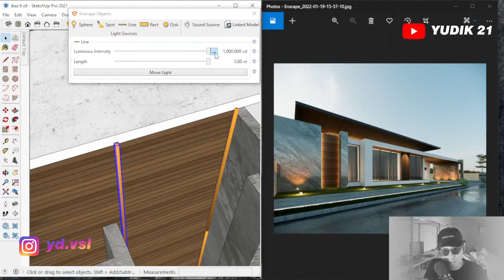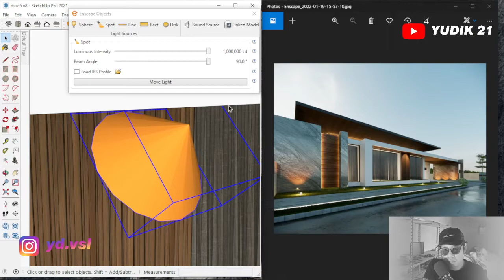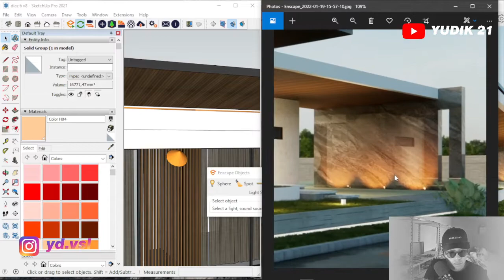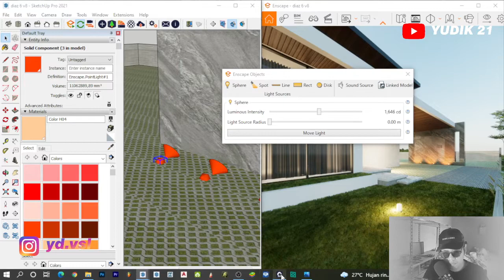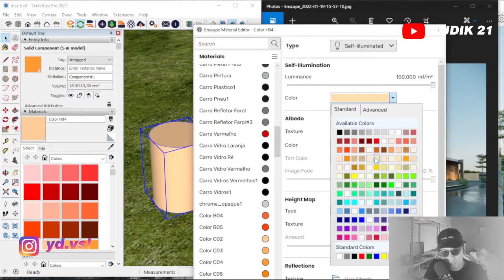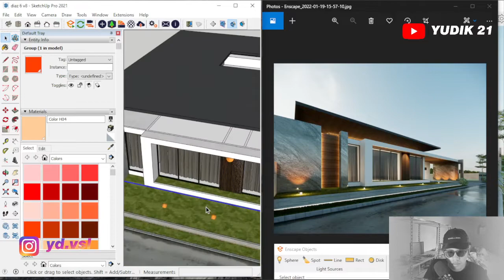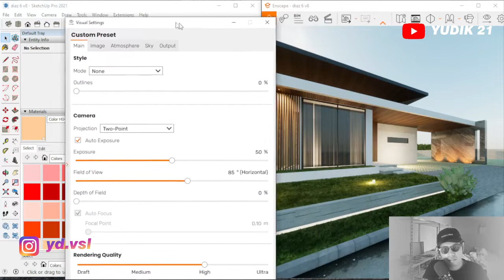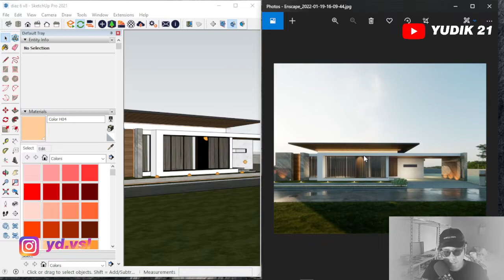TUTORIAL REAL RENDER MODERN HOUSE - ENSCAPE 3D 3.2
Tutorial Enscape Cara Render Sketchup mudah dengan Real Time rendering Enscape untuk Pemula dan berbahasa Indonesia.
Info Pemesanan Preset Render untuk Enscape agar desain nampak nyata dan pemesanan Gambar desain murah.